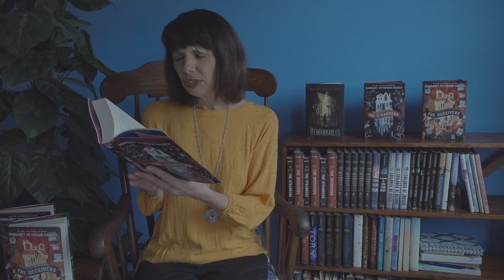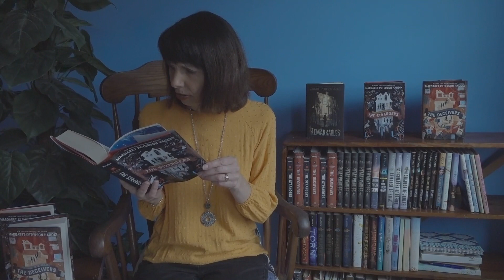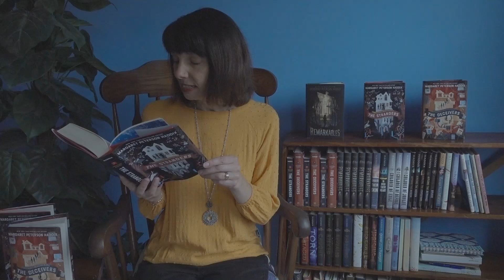Intro to the Greystone Secrets series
A short intro to the first book in the Greystone Secrets series, The Strangers